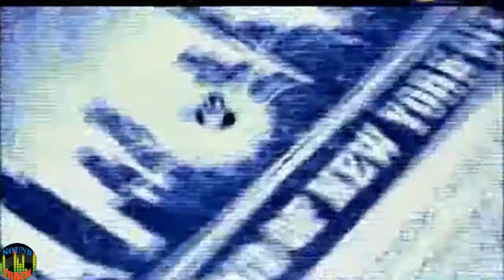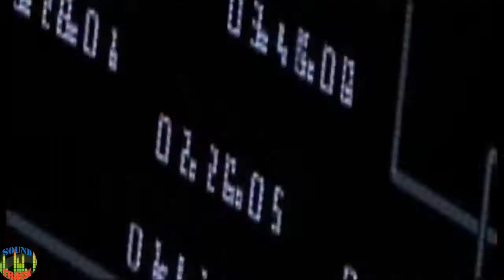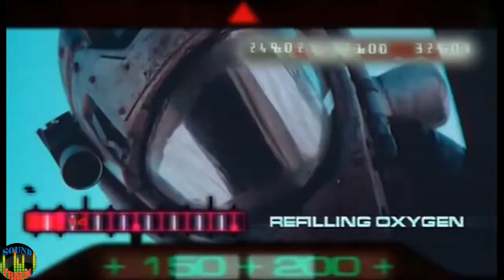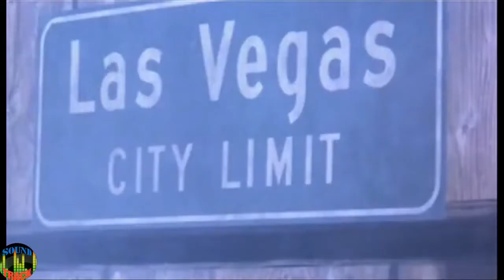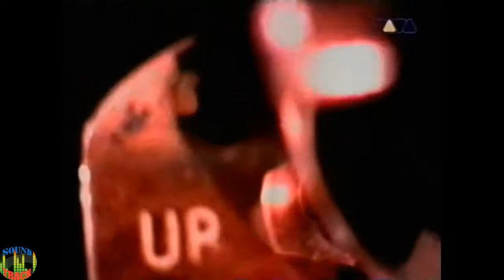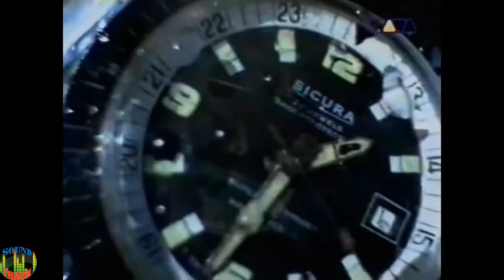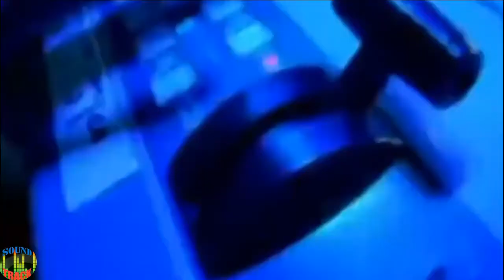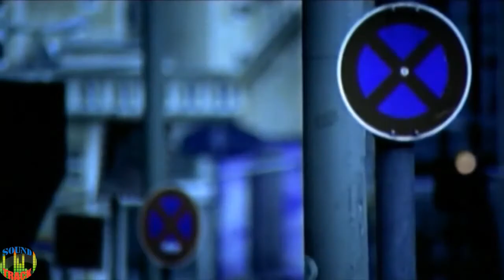Eurodance 1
00:00-Dj Red 5-Da Bass
03:42-Trance Allstars-The first rebirth
07:08-Cosmic Gate-The Way
10:42-Ian Van Dahl-Castles in The Sky
14:25-Dj Balloon-Monstersound
18:00-Space Froge-Lost in The Space
22:12-Taucher-Infinity
26:23-Barthezz-On The Move
29:55-Marusha - Somewhere Over The Rainbow
33:29-Mauro Picotto-Iguana